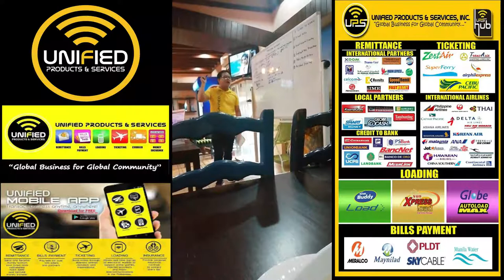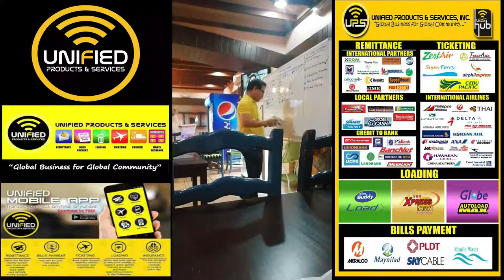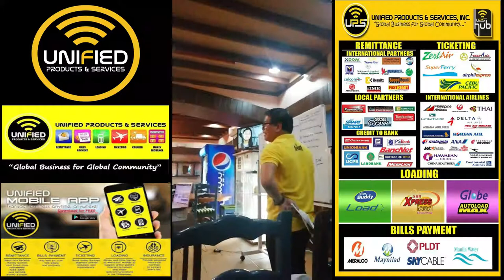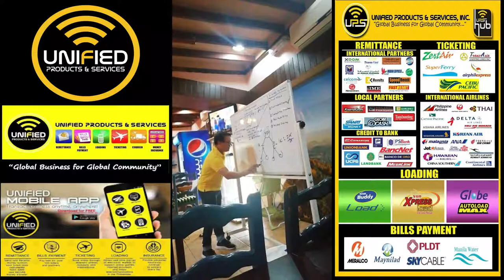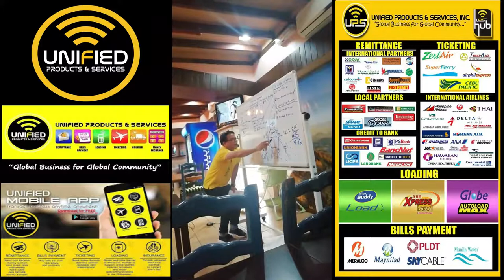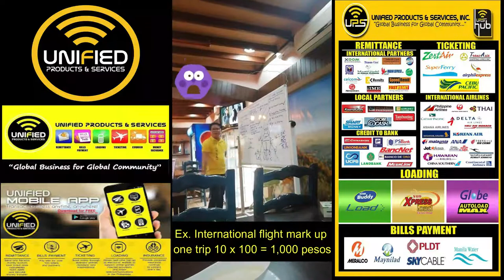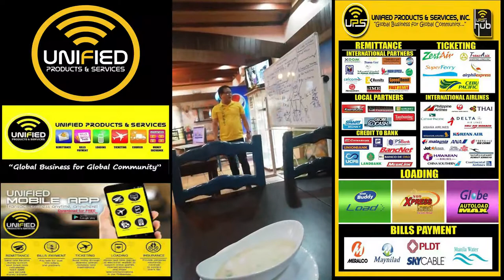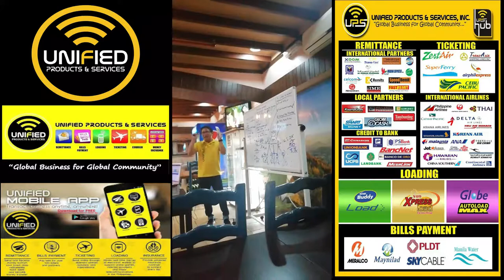Unified Products & Services Team AXN Orientation Part 2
Itong business na ito bagay sa mga OFW.